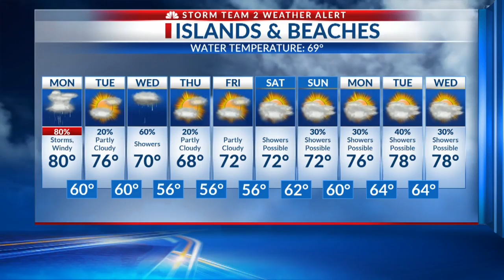Monday N2T 6 2